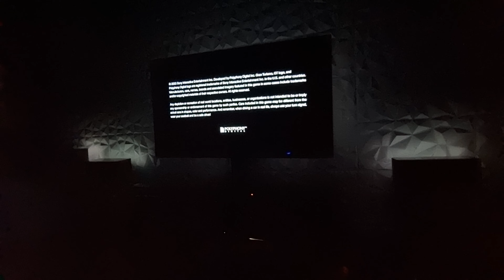GT 7. with philips TAW6505 Speakers & Philips Subwoofer TAW8506 DTS play-fi